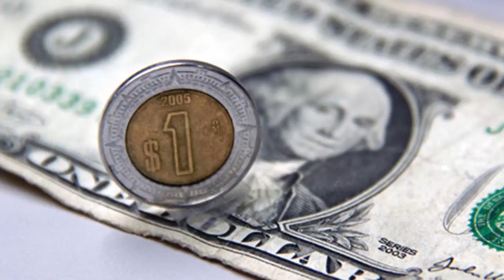Economía y Finanzas 2017-03-10